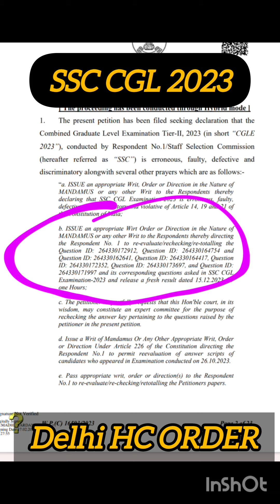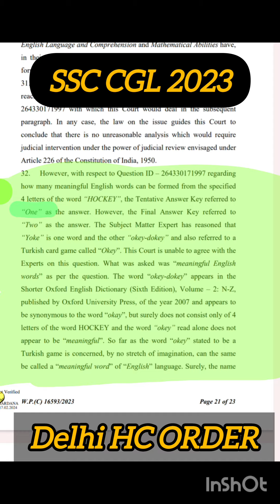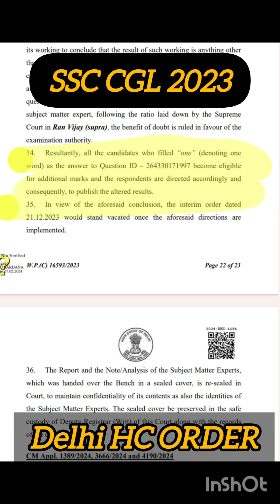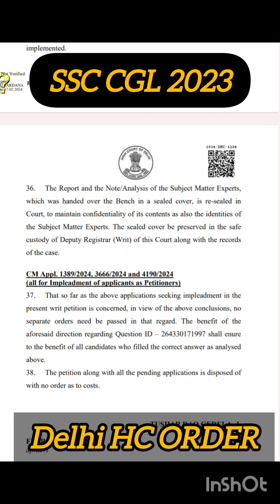SSC CGL 2023 COURT CASE UPDATE | DELHI HC ON SSC CGL 2023 RESULT | REVISED RESULT FOR SSC CGL 2023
join telegram to download pdf of court case
SSC CGL 2023 COURT CASE UPDATE
SSC CGL DELHI HIGHCOURT JUDGEMENT
SSC CGL 2023 ALTERED RESULT
SSC CGL 2023 COURT CASE BIG UPDATE
SSC CGL 2023 HC ORDER
SSC CGL 2023 SUPREME COURT CASE
SSC CGL 2023 JOINING PROBLEM